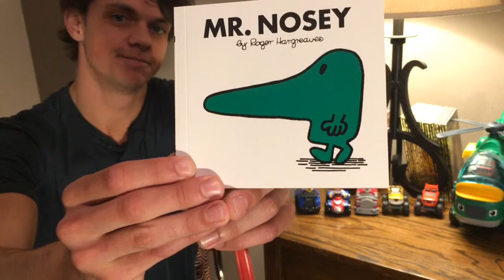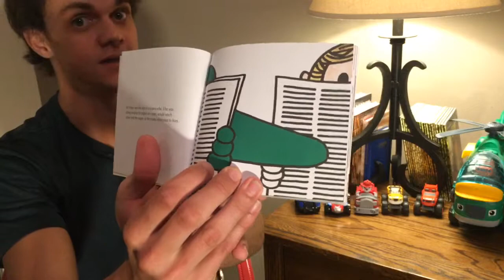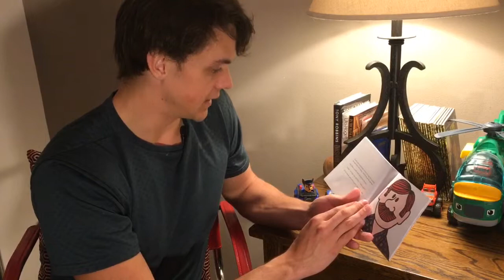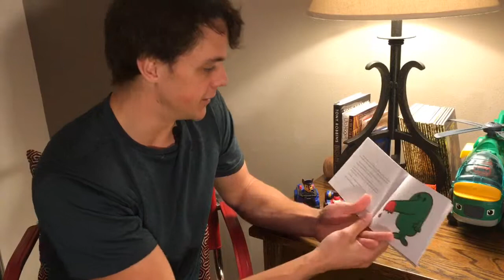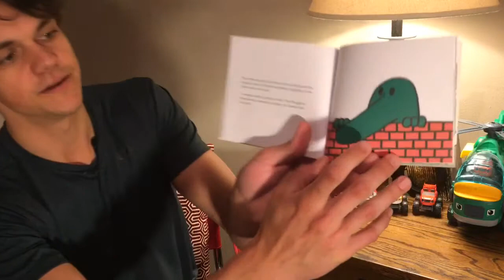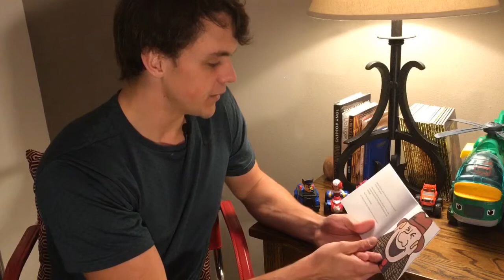Mr. Nosey by Roger Hargreaves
From the MR. MEN Library of books by Roger Hargreaves. THOIP (a SANRIO company). Made with iMovie.